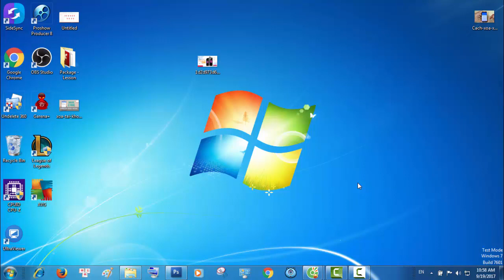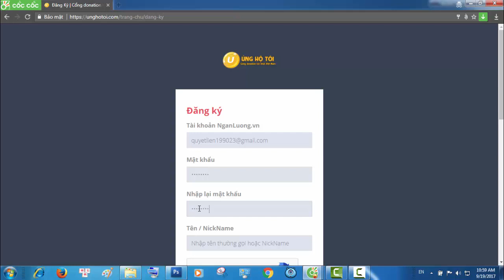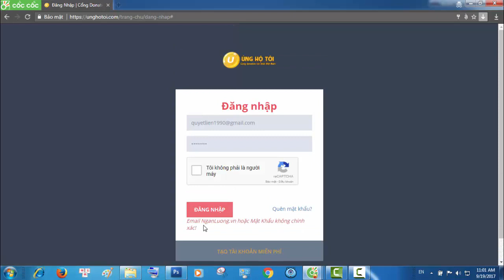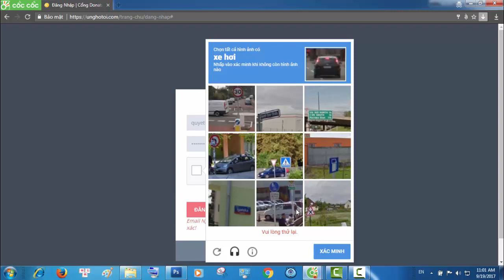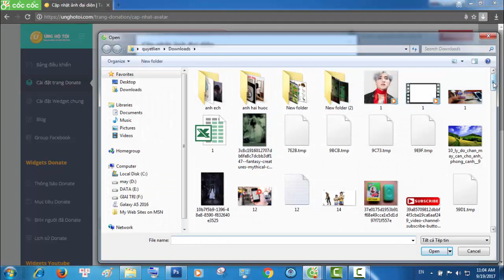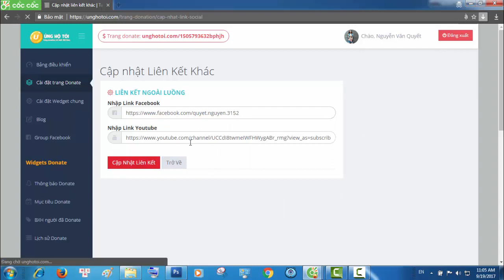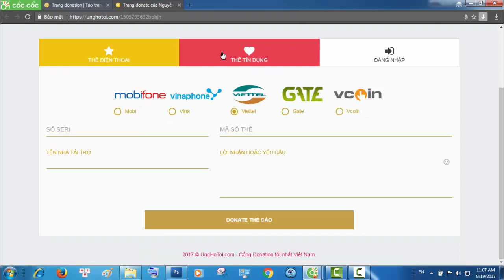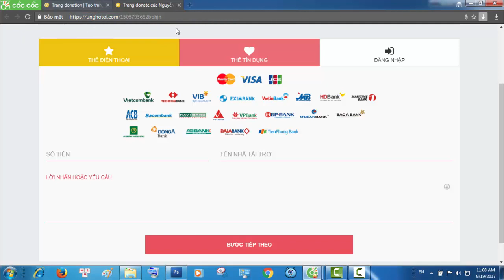BÍ KÍP ĂN MÀY CÔNG NGHỆ CAO TẬP 1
hãy cho tôi tiền tôi là thằng ăn mày lười làm hihi